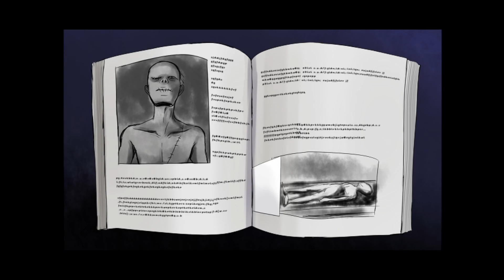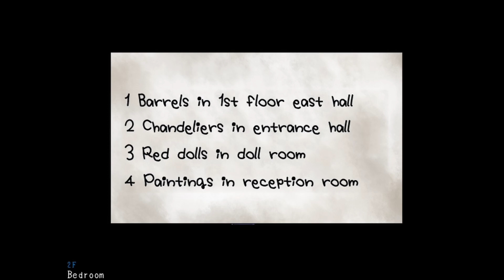WHAT'S THAT IN THE BASEMENT | Mad Father #1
the father is mad... like really...